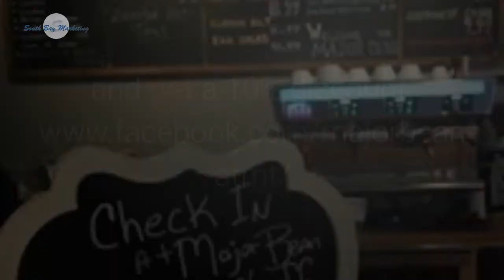major bean coffee in red river, nm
major bean coffee in red river